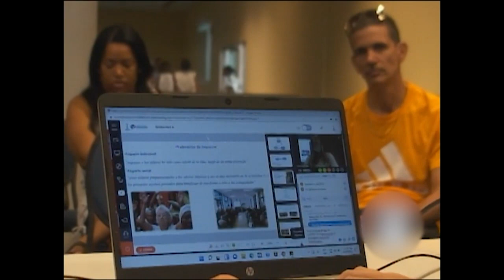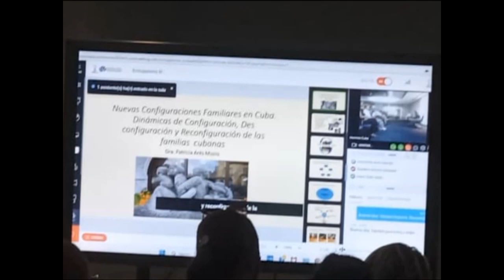Celebran Convención Intercontinental de Sicología Hominis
Regresó a La Habana la Convención Intercontinental de Sicología Hominis. El encuentro este año reunió a profesionales de esta área del conocimiento y otras afines en su 9na edición.